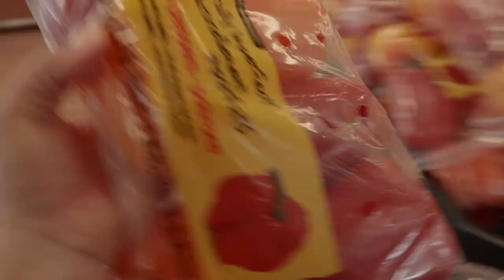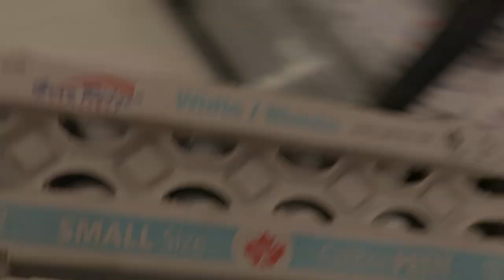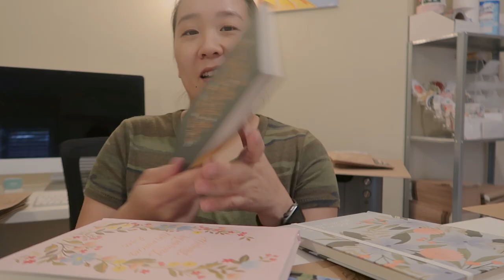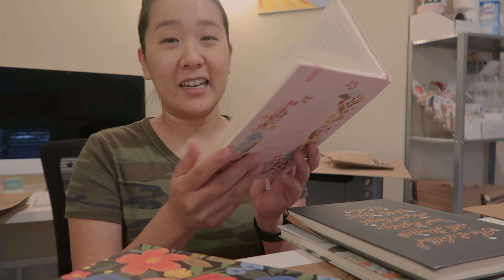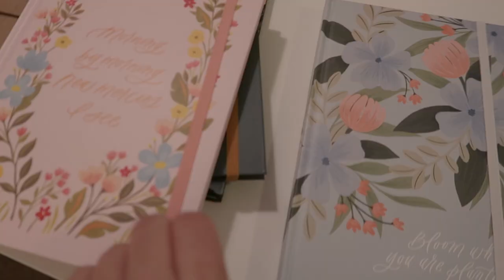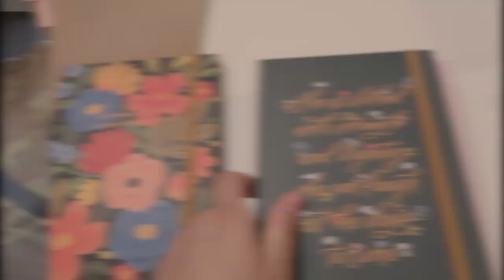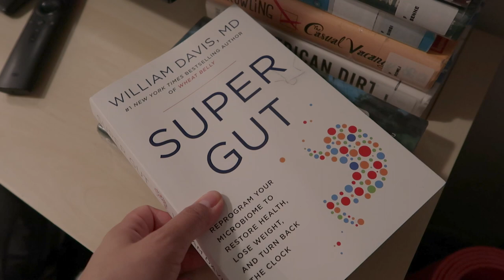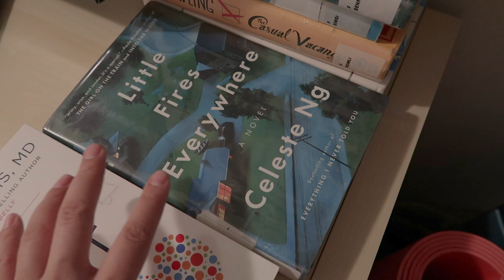Our notebooks arrived!! | Spend the day with me and my small biz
Spend the day with me! I receive one of the MOST exciting packages EVER!

Save $35 on your own Oodie by using SELAHPAPER35
I have the Cuddly Koala Sleep Tee and Purple Tie Dye Oodie!

- Super Gut: A Four-Week Plan to Reprogram Your Microbiome, Restore Health and Lose Weight by William Davis